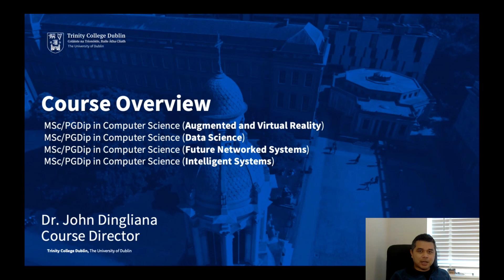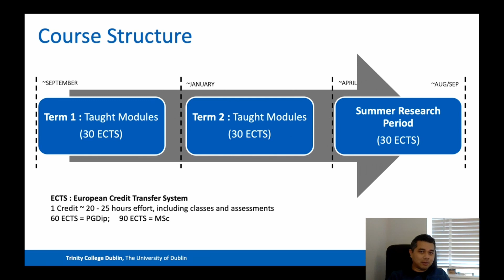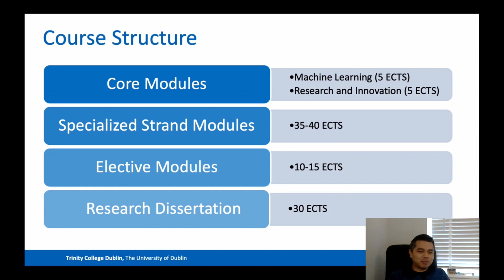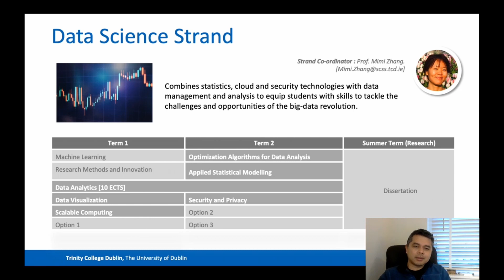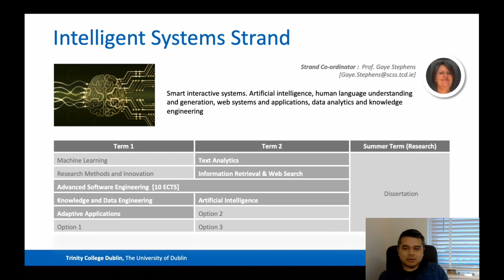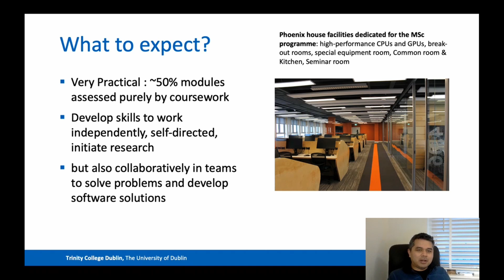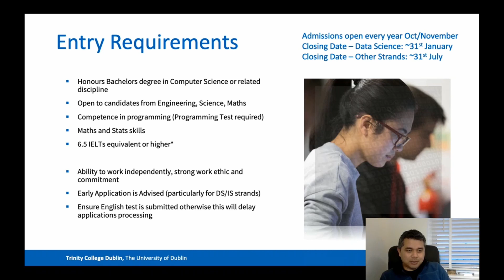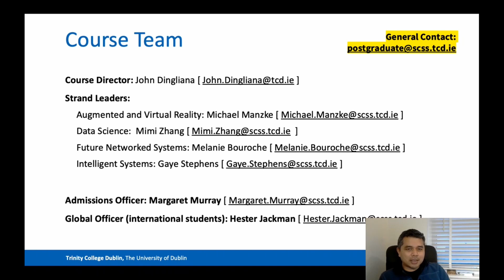Study Computer Science (M.Sc./Pg.Grad.Dip) at Trinity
Overview of the MSc/PGDip in Computer Science programme and its four specialised strands: Augmented and Virtual Reality, Future Networked Systems,Intelligent Systems and Data Science